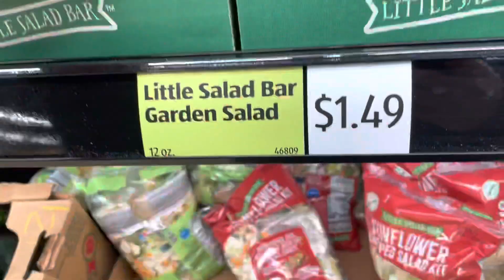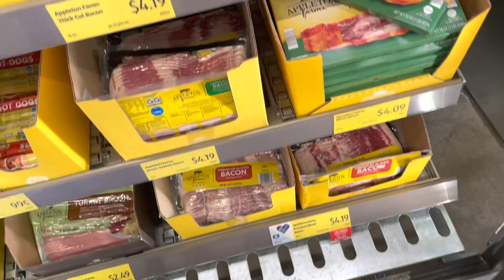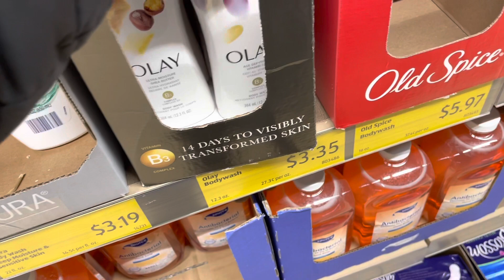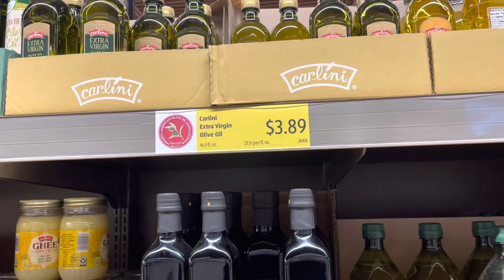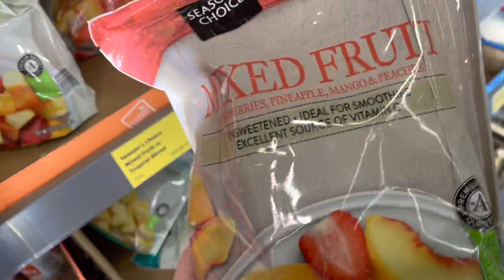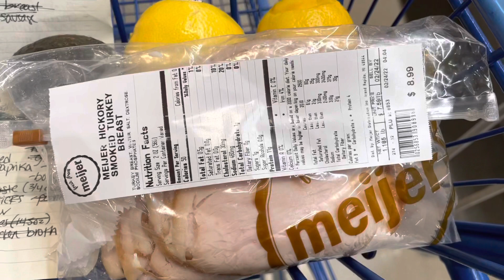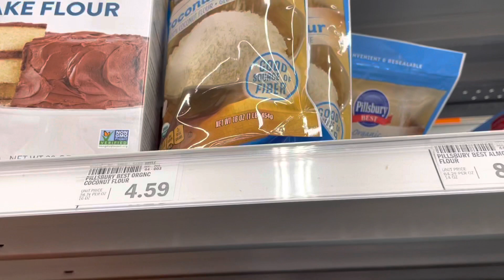$200 GROCERY HAUL & Meal Plan! // COME GROCERY SHOPPING WITH ME ✨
Hi friends! I decided to bring you along in todays video - let me know if you like this style of video!